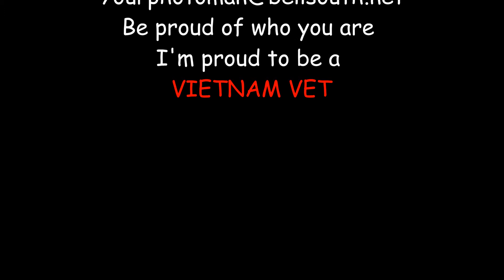Welcome to The Bizzare World of Insects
I hope this does not scare you